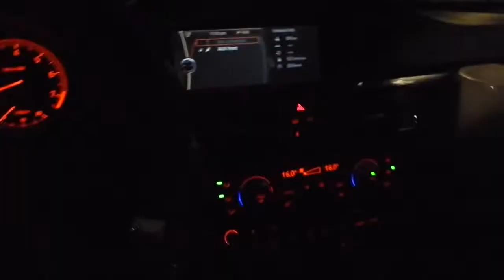HE FAILED SO HARD